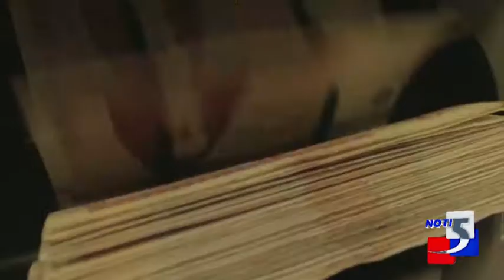Nuevo presupuesto nacional